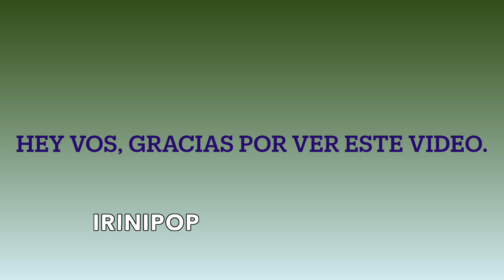Natti Natasha Baila Con Su Hija Vida Isabelle en Brazos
Hola amigos y amigas bienvenidos en el canal, en este video te muestro y hablo del primer baile de Natti Natasha con su Hija Vida Isabelle, buena visión a todos.